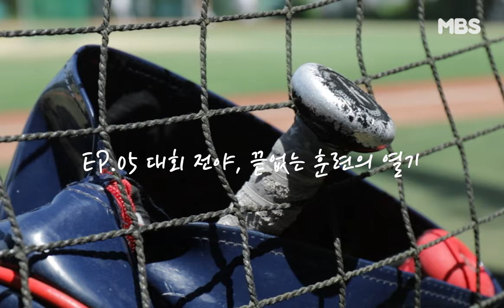도전을 향한 순간│[WIND UP!] EP.05 대회 전야, 끝없는 훈련의 열기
AUBL F조의 최강 팀이라고 불리우는 경희대학교 국제캠퍼스와의 경기를 앞둔 마지막 훈련.
강팀을 앞두고 흔들릴 수도 있었지만, 평소의 밝고 열정적인 분위기를 유지하며 훈련에 임하는 나이너스.
나이너스는 과연 두 번째 승리를 가져올 수 있을까?

기획·제작: 고세경
촬영: 고세경, 김기남, 김민기
편집: 고세경, 김기남, 김민기

스크립트